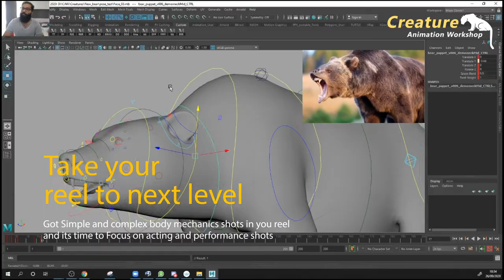CAW Bear rig announcement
Wanted to do some creatures acting and performance shots like TheJungleBook and TheLionKing. The wait is over.

Here is some great news from us. We are happy to announce and add one more Bear asset with a complete Facial Rig to our workshops. Super efficient and animator's friendly rig to use and get the best results from it. Great control over the Facial and Body and VFX Standard rig to achieve great detail in the shots.

If you are great at body mechanics shots and want to try the acting with creatures and performance shots like The Jungle Book and The Lion King. This is the best chance to achieve your goals.

Drop us a line if you need to know more about the acting workshop for creatures.